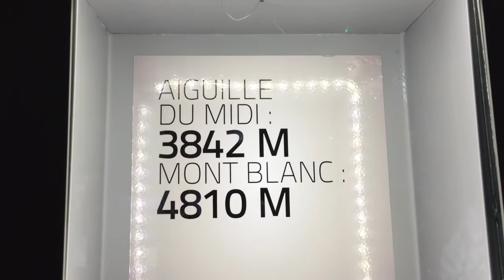Aiguille du Midi | Ski Season | #53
My first trip up the Aiguille du Midi, the highest cable car in Europe ( I think), which goes up Mont Blanc.